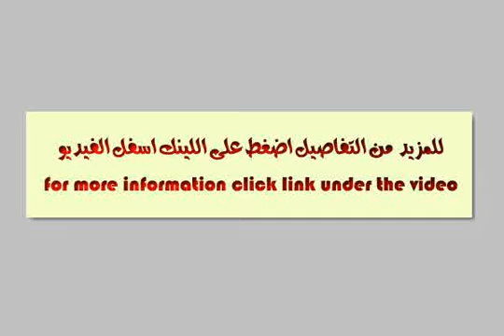apartment for sale in hadayek el ahram cairo - mlseg.com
- 5 دقائق مشي من البوابة الثالثة منطقة ص - Egypt Real Estate |    Greater Cairo |    Hadayek El Ahram |     Apartment For Sale